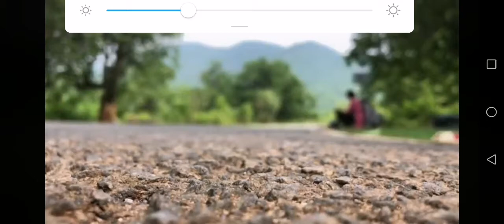The real beauty of village video seen